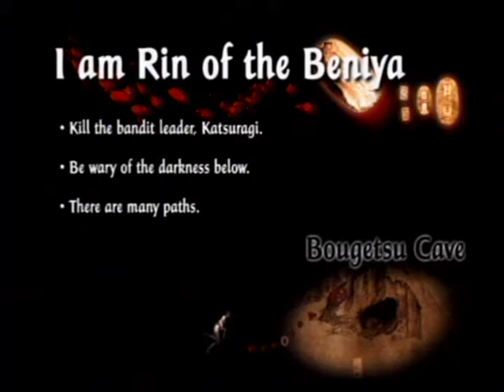(Part 6) Tenchu F. Shadows Challenge - NSNIHDASKAEK (Chapter 4)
Chapter 4 - I am Rin of the Beniya.

NS = Not Seen, NI = No Items, HD= Hardest Difficulty, AEK = All Enemies Killed, ASK = All Stealth Kills.